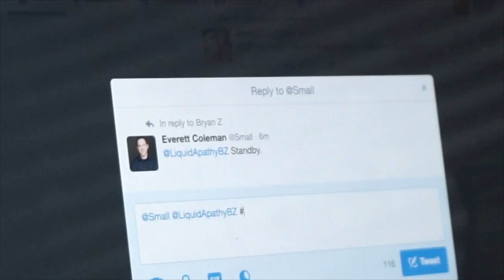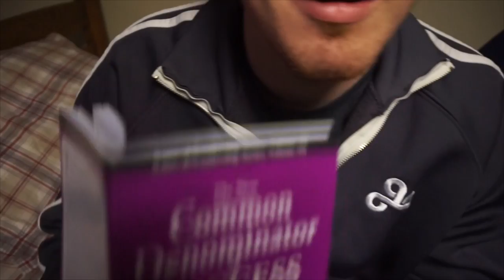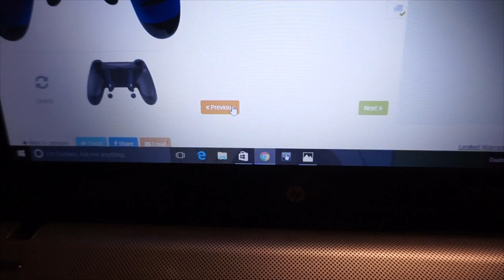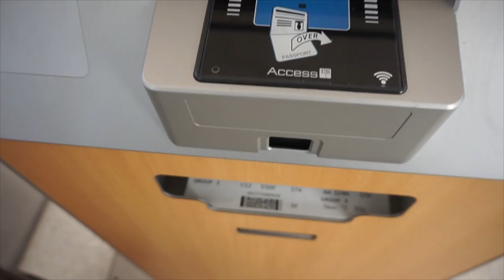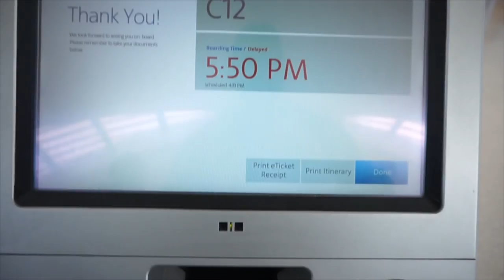Day in The Life of Team Liquid - Last Day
We Qualified for the LAN Relegation! But now its time to go our separate ways :(